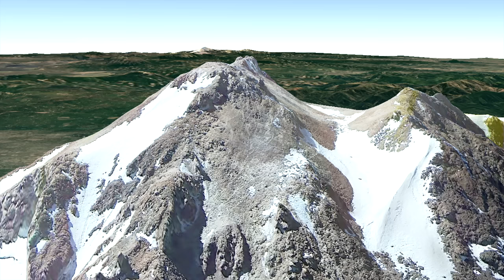The Destroyed 16,000 Foot Tall Volcano in Arizona; San Francisco Mountain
In recent history, Arizona once contained the tallest peak in the lower 48 US States. This peak was an active and towering volcano, which stood at 16,000 feet or 4,877 meters tall. This stratovolcano was covered with a glacier and was its impressive height as little as 400,000 years ago. So, what happened to this peak, and why is it seemingly not present in the modern skyline of Arizona? This video will discuss this massive volcano, and its implications for future volcanic activity near the town of Flagstaff.

Thumbnail Photo Credit: Photo Credit: This work "TallVolPopo1", is a derivative of a photo (resized, cropped) from "Vista del Popocatépetl desde Puebla, 2012", by: Luis Alvaz, Luisalvaz, 2013, Posted on Wikimedia Commons, Wikipedia account CC BY SA 4.0. "TallVolPopo1" is used & licensed under CC BY SA 4.0 by Youtube.com/GeologyHub

0:00 The Tallest Peak in the lower 48 States
0:24 A Towering Volcano in Arizona
0:58 San Francisco Mountain's Location
2:08 Geologic Setting